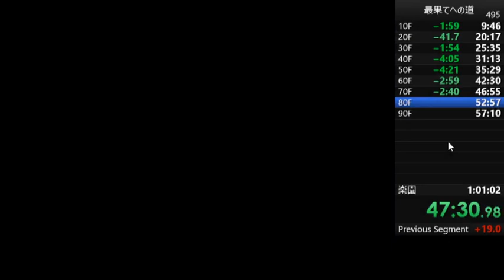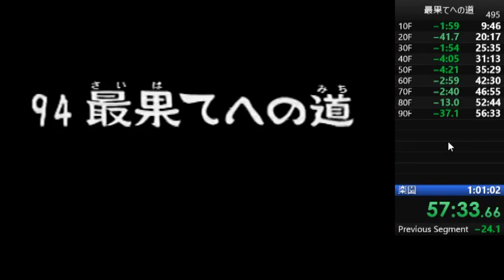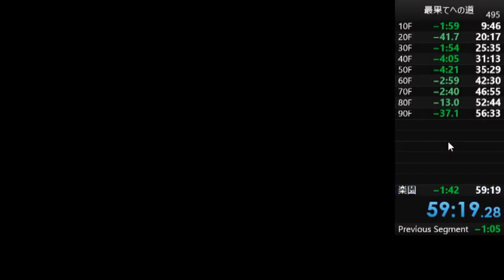風来のシレン2 最果てへの道TA 59分8秒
2020　6/20の配信にて
パコ7F　とうし19F